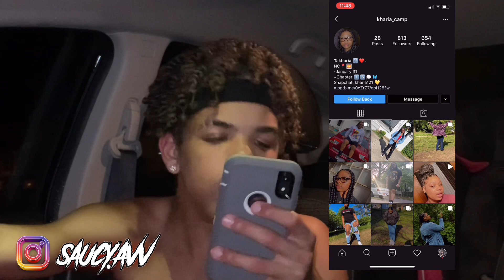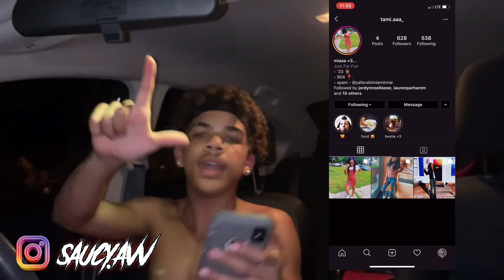TELLING MY FEMALE INSTAGRAM FOLLOWERS BELONG TO THE STREETS! (OFF LOOKS)